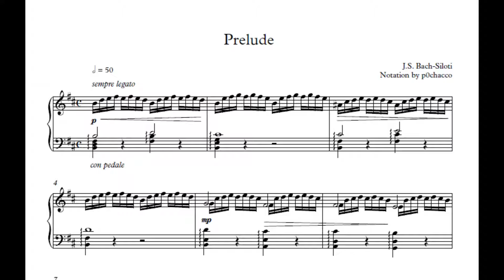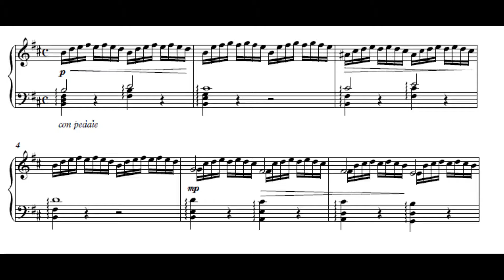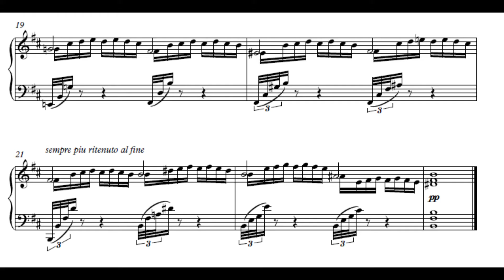Bach/Siloti/Mélancolique: 'Prelude in B-minor'